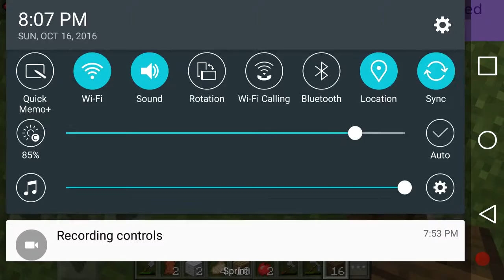Horse craft ep1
Hi I'm wwwolfgirlplays or wolfgirlplays